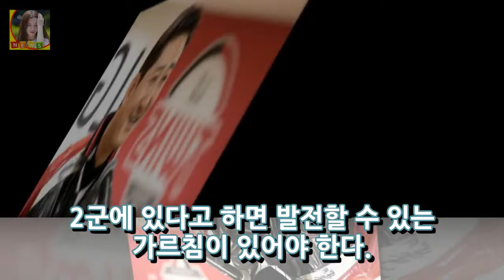주장 박용택 팬들에게 가을에 할 일 만들어주고 싶다(일문일답) DKO 뉴스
OSEN=잠실 조형래 기자] LG 팬들에 가을에 할 일 만들어 드리고 싶다. LG 트윈스는 5일 잠실구장에서 시무식을 열었다. 류중일 감독을 비롯한 선수단과 신문범 대표이사와 양상문 단장 등 구단 직원들이 모두 한 자리에 모여 2018시즌의 본격적인 시작을 알렸다. 이날 시무식 자리에서는 최고참 박용택(39)이 올 시즌을 이끌어갈 주장으로 임명됐다. 류중일 신임 감독의 의중이 적극적으로 반영된 주장 임명이었다.
[★FULL인터뷰]박서준 윤식당2 다가올수록 초조..일만 했어요- 스타뉴스  DKO 뉴스:
이병헌 좀 놀았다..고교 장기자랑서 브레이크댄스 2등- 스타뉴스  DKO 뉴스: